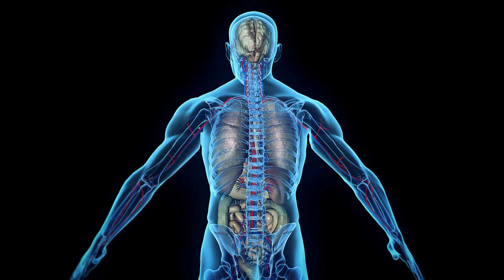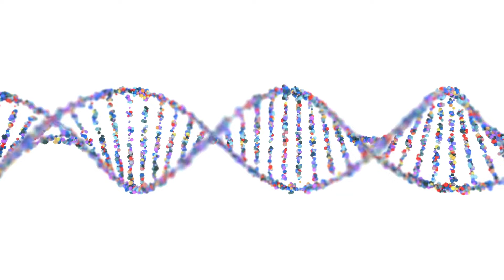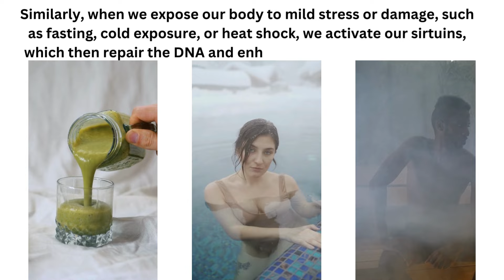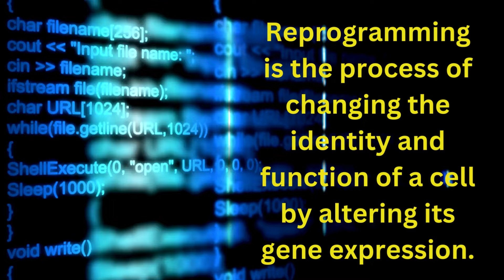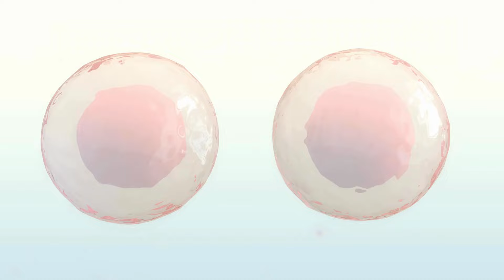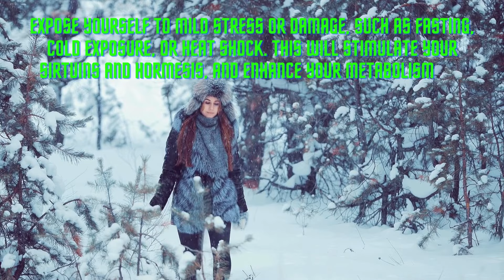Biohacking to Agelessness: Key Strategies for Living Longer and Better - Lifespan by David Sinclair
In this video, we'll cover the main points of Lifespan by David Sinclair, a book that challenges the conventional wisdom on aging and offers a new vision for extending our healthspan and lifespan. You'll learn why aging is not inevitable, how to activate your body's own defenses against it, and what you can do today to start living longer and better. You'll also discover the exciting breakthroughs that Sinclair and his colleagues have made in the field of anti-aging, and how they could revolutionize medicine and society in the near future.

Get ready to delve into the forefront of scientific discovery, where we'll unravel the intricate dance of genes, molecules, and lifestyle choices that shape our lifespan. From the promise of supplements like NMN and resveratrol to the transformative effects of intermittent fasting and reduced caloric intake, we'll explore strategies that could significantly enhance our quality of life and extend our healthy years.

Whether you want to slow down the clock, reverse the damage, or enhance your vitality, this book will show you the way.

So let's get started and explore the science and secrets of longevity.